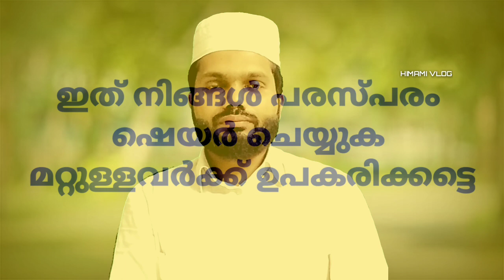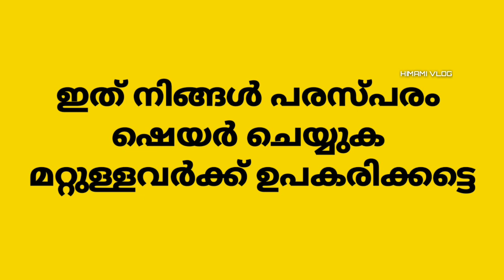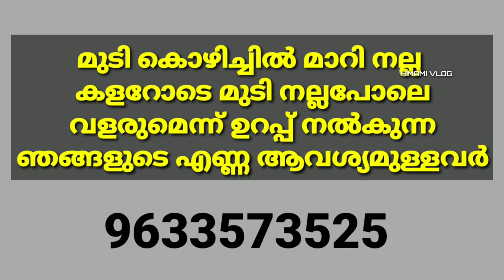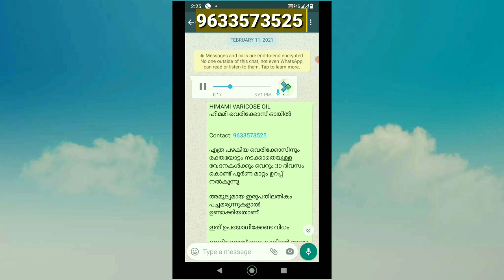കണ്ണിനു താഴെയുള്ള കറുപ്പ് എത്രയും പെട്ടന്ന് മാറ്റാൻ Simple trick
HIMAMI HAIR OIL

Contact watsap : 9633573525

മുടികൊഴിച്ചിൽ . താരൻ .മാറാനും .നല്ല കളറോടെ നല്ല വളർച്ചയുണ്ടാകാനും. ഉണ്ടാക്കിയതാണ്*

അമൂല്യമായ 13 ഓളം മരുന്നുകൾ കൊണ്ടാണ് ഇത് ഉണ്ടാക്കിയത്

എരുമ പാൽ .ആട്ടിൻ പാൽ .തേങ്ങാപാൽ തുടങ്ങിയവ അടങ്ങിയതാണ്

കുളിക്കുന്നതിന് മുക്കാൽ മണിക്കൂർ മുമ്പ് തേച്ച് പിടിപ്പിക്കുക. എണ്ണ തേച്ച് വിരലുകൾ കൊണ്ട് തലയോട്ടിയിൽ നല്ലപോലെ മസാജ് ചെയ്യുക .
അമിതമായ മുടികൊഴിച്ചിൽ ഉള്ളവർക്ക് ആദ്യ രണ്ട് ദിവസം തേച്ച് മസാജ് ചെയ്യുമ്പോൾ ഇളകിയ മുടികൾ വന്നേക്കാം .അത് കണ്ട് ഭയപ്പെടേണ്ടതില്ല .പിന്നെ ഒന്നും കൊഴിഞ്ഞ് വരില്ല .

 ദിവസേന രാവിലെ ഒരു തവണ ഉപയോഗിക്കുക
കഴുകി കളയുമ്പോൾ കഴിവിൻ്റെ പരമാവധി സോപ്പും ഷാമ്പും ഒഴിവാക്കുക
പകരം ചെമ്പരത്തി താളി .ആരിവേപ്പ് താളി .തുടങ്ങിയവ ഉപയോഗിക്കുക

സോപ്പ് നിർബന്ധമാണെങ്കിൽ മാത്രം വീര്യം കുറഞ്ഞ ഒറ്റ ബ്രാൻ്റ് അയുർവേദിക് സോപ്പ് മാത്രം അൽപത്തിൽ അൽപം ഉപയോഗിക്കുക

200 ml - 650 രൂപ + courier charge

600 ml - 1800 രൂപ +courier charge

courier charge All Kerala 60

*Acount nomber*

Holder Name : Muhammed sahad PA
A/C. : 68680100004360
IFSC :BARB0VJBADI *[BARB ക്ക് ശേഷം 0 പൂജ്യം ആണ്]*

പണം അയച്ച റസിപ്റ്റ്. നിങ്ങളുടെ അഡ്രസും watsap ചെയ്യുക
എണ്ണ നിങ്ങളുടെ അടുത്തുള്ള കൊറിയർ ഓഫിസിൽ എത്തിച്ചു തരും

*ഒർജിനൽ തേൻ ആവശ്യമുള്ളവർക്ക് കുറച്ച് ഉണ്ട്*

വലിയ തേനാണ് ചെറു തേൻ ഇല്ല

വില
*1 കിലോ :600* + courier charge

*അരക്കിലോ :300* +courier charge

സഹകരിക്കുക .

Bovikanam [ HOUSE ]
Muliyar  [ PO ]
Kasaragod
Kerala
671542 [ PIN ]

REDMI Note 8 Pro 64 GB
ഏറ്റവും ചെറിയ വിലയിൽ നല്ല ഓഫർ👇

HIMAMI VLOG
HIMAMI BOVIKANAM
Himami vlog
kabeer himami
himami blog

new medicine
best natural medicine
himami vlog
HIMAMI VLOG
cholestrol
himami bovikanam